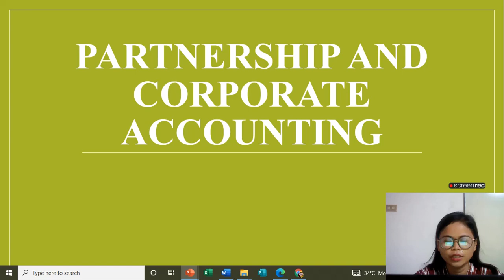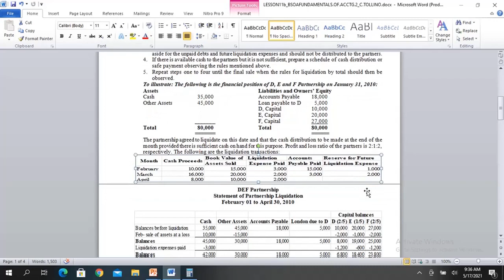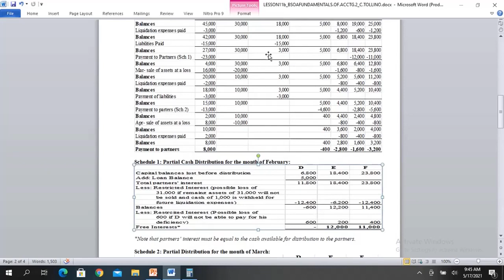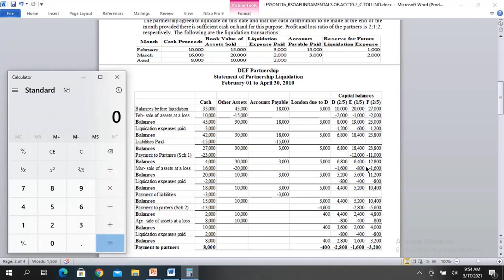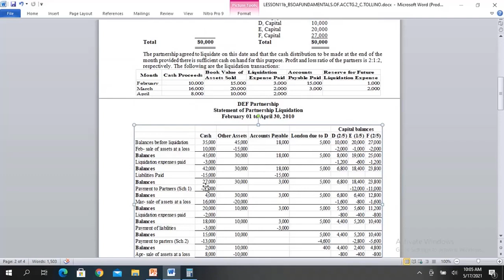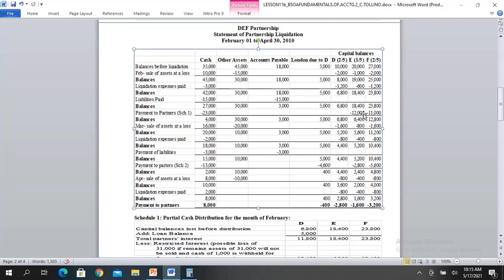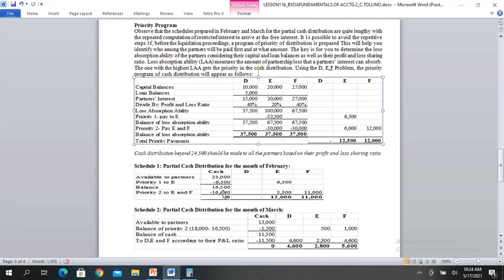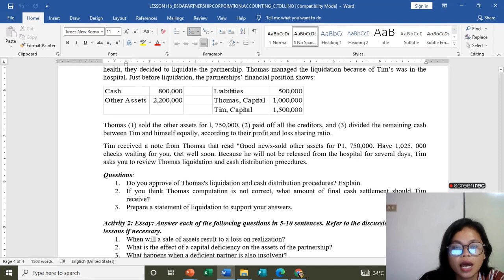WEEK 11 PARTNERSHIP AND CORPORATE ACCOUNTING